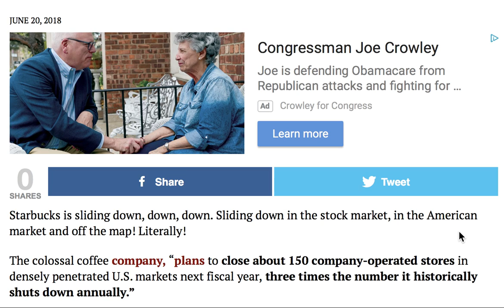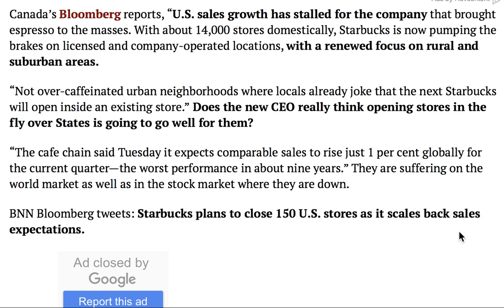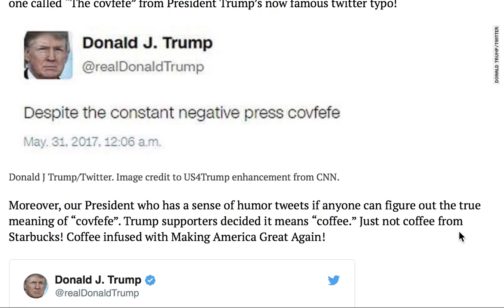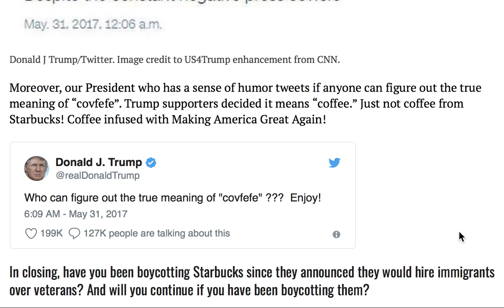KARMA STIKES BACK! STARBUCKS TANKS THANKS TO THEIR LIBERAL POLICIES!